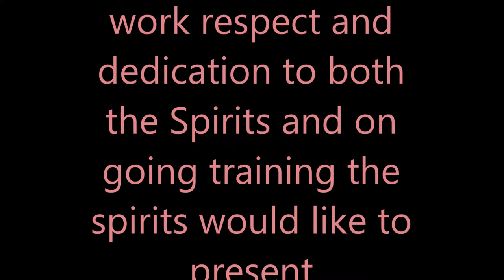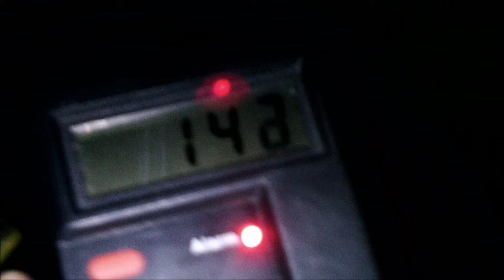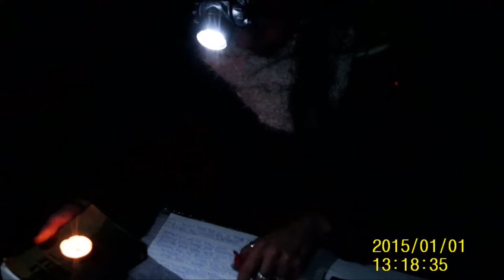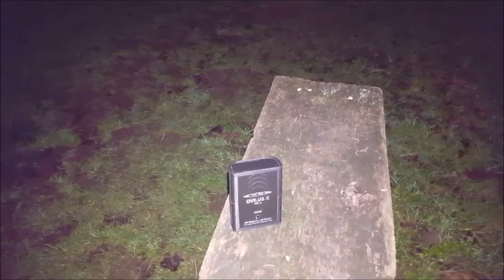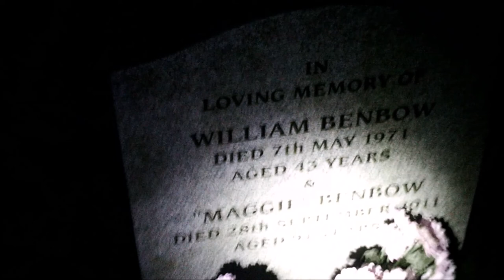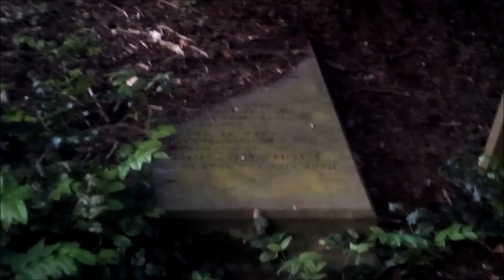Paranormal cbas approved Season 1 episode 7 Paranormal World Investigators